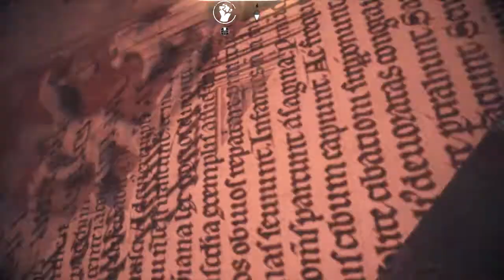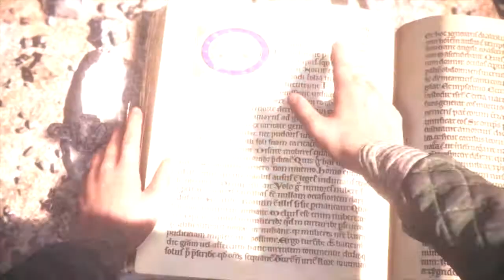THE BOOK IS ONLY THE BEGINNING | A Plague Tale: Innocence | Gameplay PART 14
A PLAGUE TALE: INNOCENCE | Gameplay by SUPA G GAMING

A Plague Tale Innocence on PS4 Pro Gameplay Walkthrough Part 14 of the Plague Tale Innocence Full Story Campaign with Commentary and Full Game Review. My A Plague Tale Innocence PS4 Pro Gameplay will feature the Full Game and Ending for A Plague Tale Innocence.

A PLAGUE TALE INNOCENCE - How to Use the Sling Shot

1349. The plague ravages the Kingdom of France. Amicia and her younger brother Hugo are pursued by the Inquisition through villages devastated by the disease. On their way, they will have to join forces with other children, and evade swarms of rats using fire and light. Aided only by the link that binds their fates together, they will face untold horrors in their struggle to survive.As their adventure begins… the time of innocence ends.